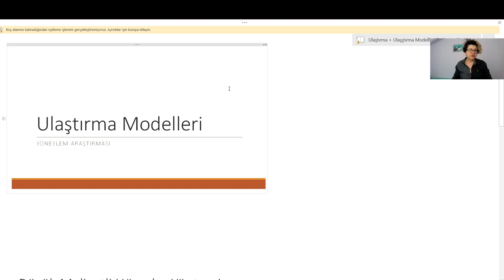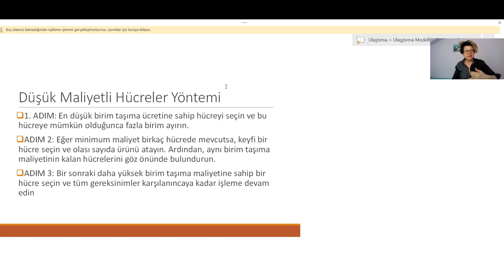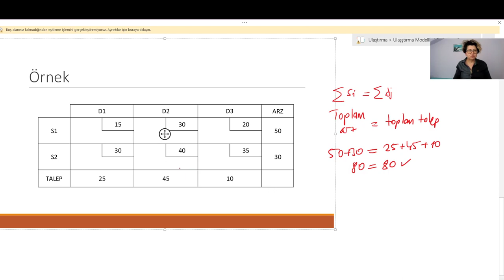Ulaştırma Modelleri En Düşük Maliyetli Hücreler Yöntemi-1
Ulaştırma Modellerinde başlangıç çözüm bulmak için en düşük maliyetli hücreler yöntemini kullanarak iki adet örnek çözdük.